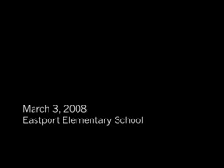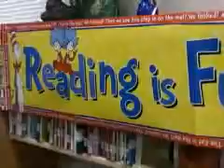Read Across Maryland Day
Read Across Maryland Day - Eastport elementary school